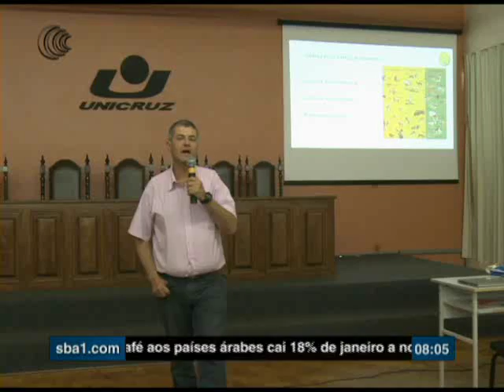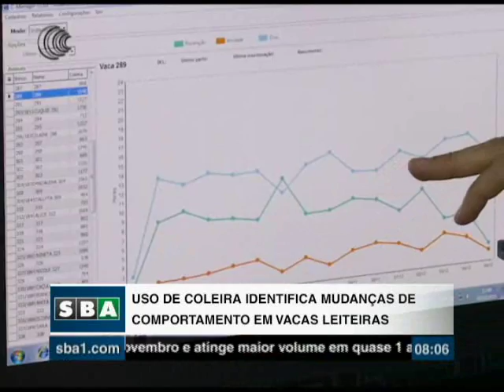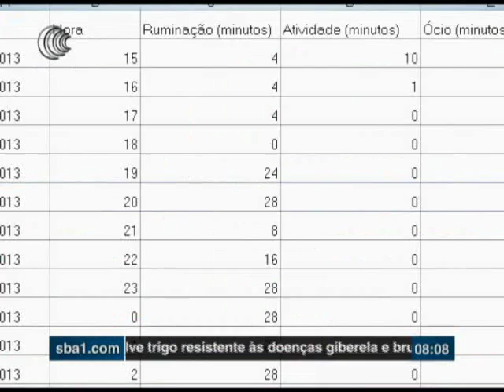RS LEITE - 09/12/2016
A Universidade Federal de Santa Maria, apresenta tecnologia para atividade leiteira aos produtores. O trabalho tem como proposta identificar alguma alteração no comportamento dos animais. Acompanhe informações com a repórter Viviane Lara.